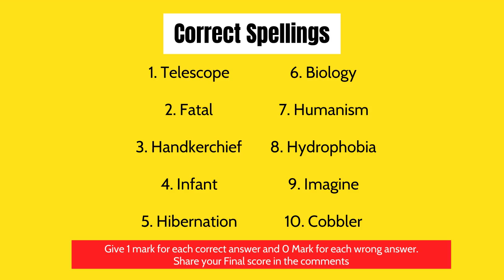All India Spell Bee Contest Practice -9 for Kids by SkillSlate ( For Age - Upto 10 Years)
SkillSlate Kids is an initiative started by SkillSlate Foundation, Pune to contribute to develop kids and organize personality development and skill development programs

Join our Skillslate Family

About Founder
Ameya Agrawal is an Entrepreneur, Author, and Coach. Inclined towards bringing a positive change in the way people learn, he devoted his time from an early age towards sharing his knowledge and experience. He believes that the world needs leaders and while the boss may be one, a leader can be anyone provided he gets the right skills. To contribute towards this cause and do his bit in making Indian human capital skills-oriented, he started SkillSlate as a CSR activity which is powered by his startup Zovy Studios.

Tools and Accessories we Use